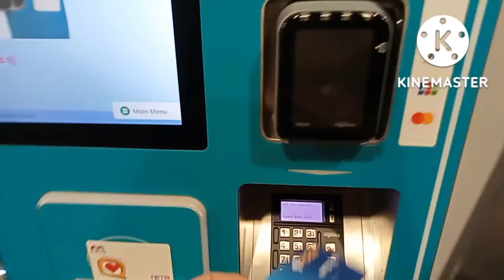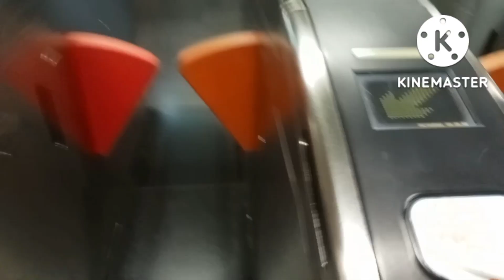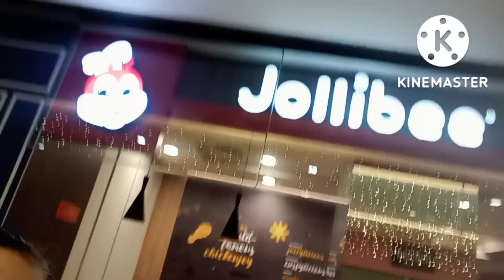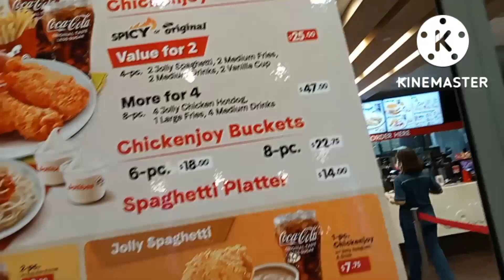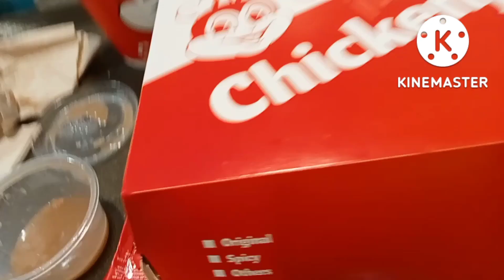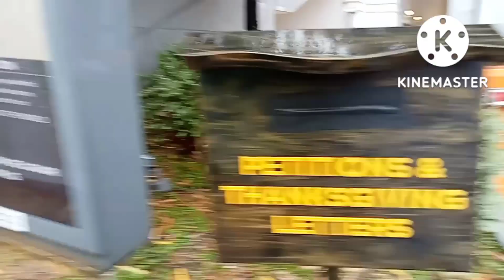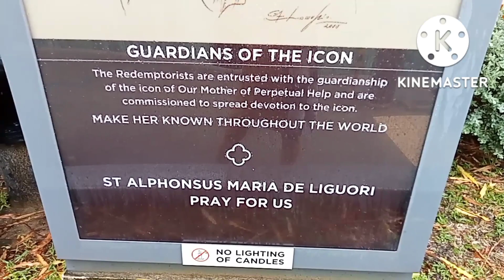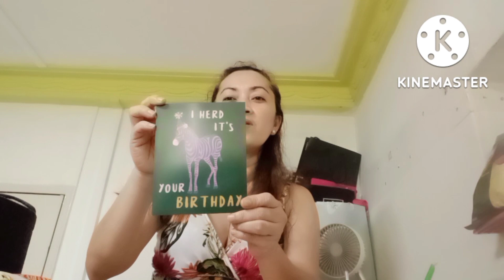A DAY IN MY NATAL DAY@OCT.05/HazLap